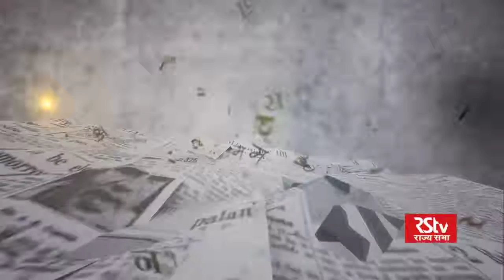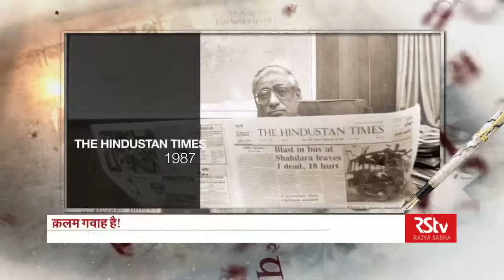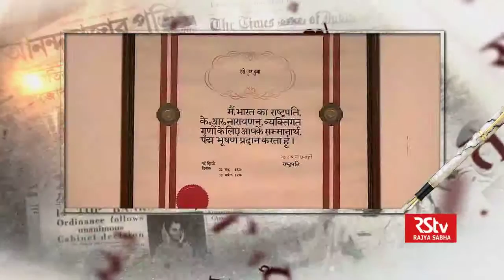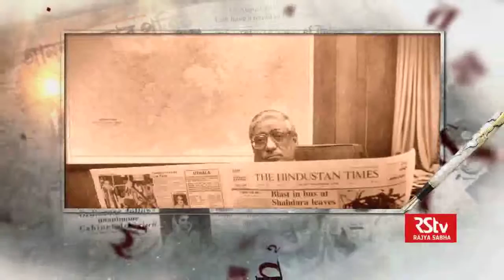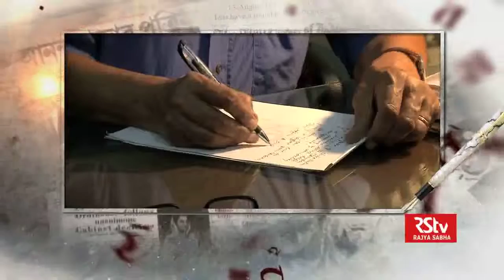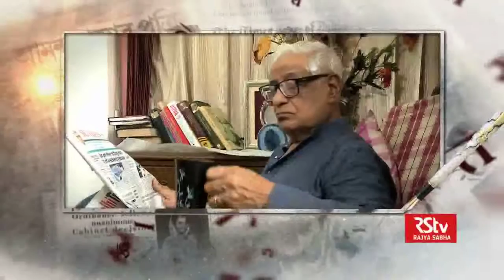Kalam Gawah Hai - H K Dua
Kalam Gawah Hai is a new series by RSTV where we explore the life and the professional journey of renowned and distinguished editors of India.
In the second episode, watch the interview with senior editor Hari Krishan Dua.
Anchor: Alok Mehta